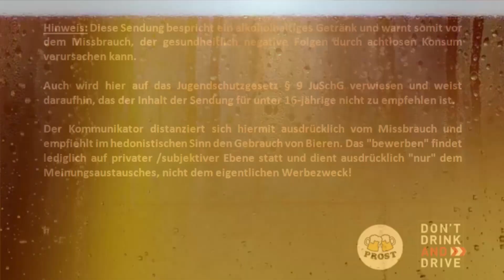Merkendorfer Humml Märzen - Biertest